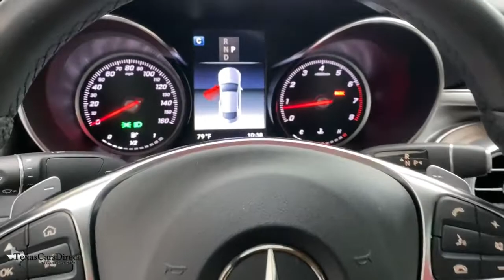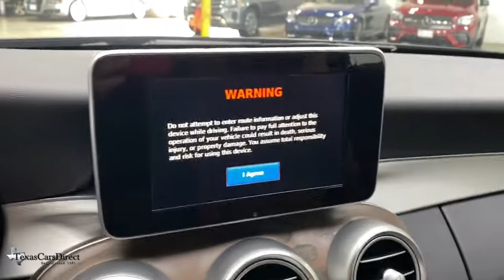2018 Mercedes-Benz C-Class Dallas, Plano, Frisco, Fort Worth, Austin, TX 625207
Black Used 2018 Mercedes-Benz C-Class available in Dallas, Texas at Texas Cars Direct. Servicing the Plano, Frisco, Fort Worth, Austin, TX area.
2018 Mercedes-Benz C-Class C 300 - Stock#: 625207 - VIN#: WDDWJ4JB7JF625207